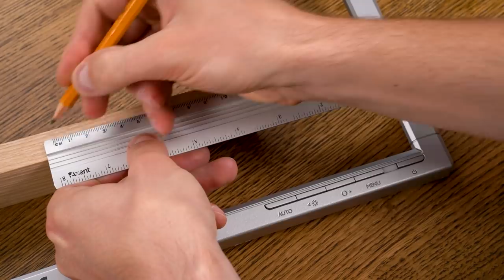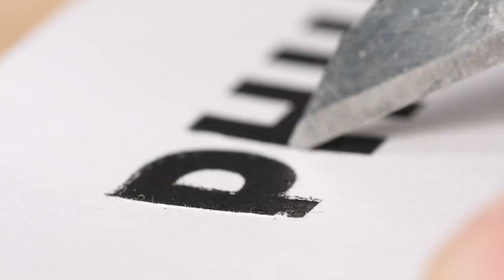WOODEN MADNESS: Monitor out of Wood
In today's video I show how to transform your casual monitor into individual pice of art! All you need is some wood and free time :)